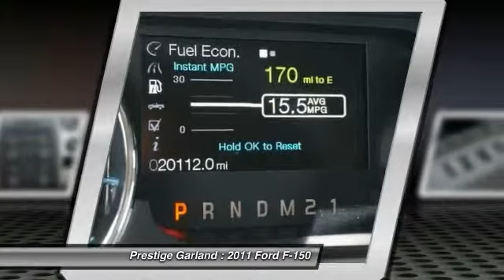2011 Ford F-150 Garland TX E8307A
2011 Ford F-150 4WD SuperCrew 145 XLT

Prestige Garland
3601 S. Shiloh Road

Say hello to your new vehicle, this white 2011 Ford F-150 XLT 4X4. It was owned once before, but this pickup has caught its second wind! According to a review from New Car Test Drive, Its steering is nicely weighted and requires little correction on the highway making it nice for long cross-country tows. Interested? Don't let this pickup slip away! Call today for a test drive.